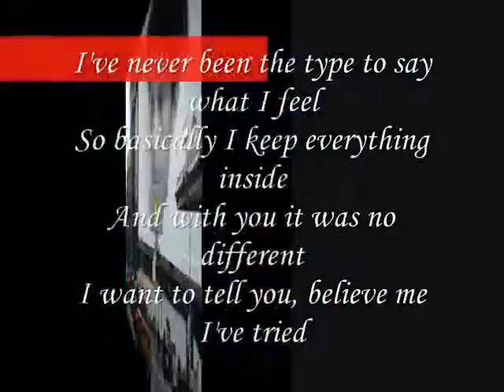I want to tell you, believe me I've tried,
like 4 like

comment 4 comment

click 4 click

do.
do so
Money is an excellent servant, but the host
very bad.